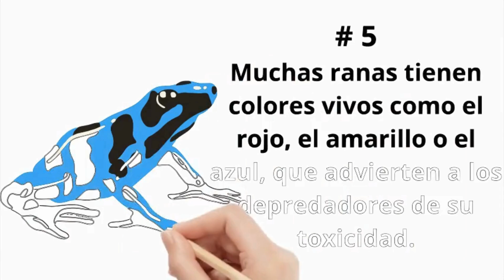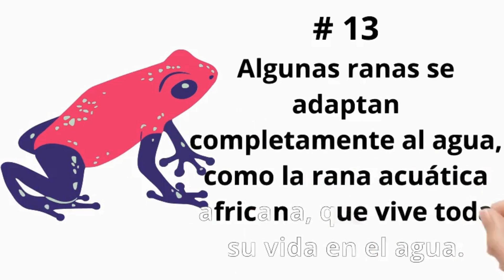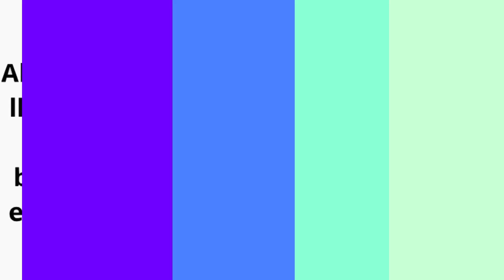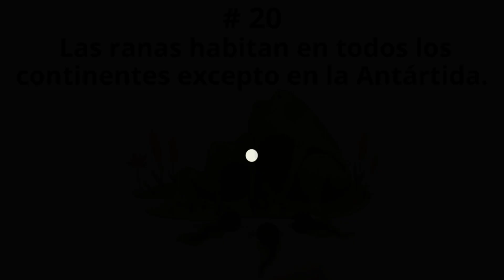20 Curiosidades Acerca de las Ranas Que te Sorprenderan! ‐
**¡Bienvenidos a "Curiosidades del Reino Animal"!**

¿Sabías que las ranas pueden cambiar de color o que algunas tienen un veneno tan poderoso que podría poner en riesgo a cualquier depredador? En este canal, exploramos los secretos y datos más asombrosos de los animales alrededor del mundo. Cada semana te sorprenderás con temas nuevos: desde especies raras y su comportamiento hasta detalles únicos que pocas personas conocen.

Aquí aprenderás sobre el mundo animal de una manera divertida y fácil de entender, ¡ideal para niños, jóvenes y curiosos de todas las edades! Acompáñanos a descubrir la increíble biodiversidad de nuestro planeta, su importancia y lo que podemos hacer para protegerla.